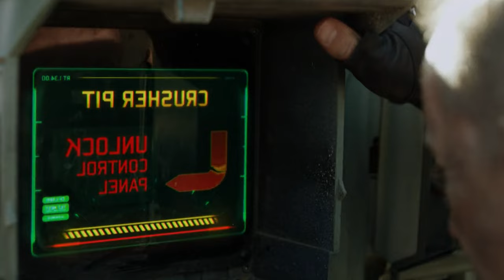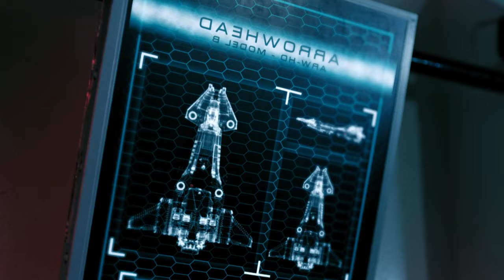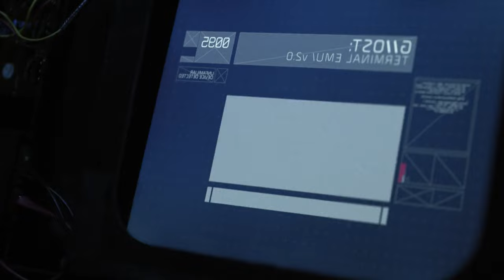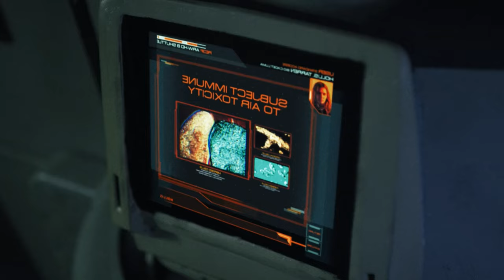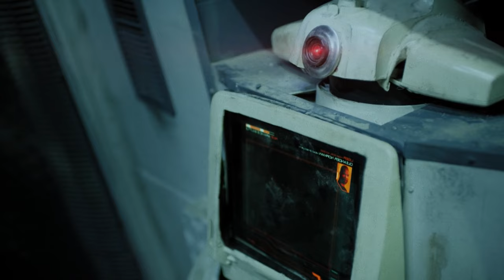I Spent 30 Days Watching Desert Moon Films Here's What I Learned | Film Recap 2024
Hello everyone, in this video I will summarize the entire storyline of the film Alien Arrival which was released in 2016. Directed by Jesse O'Brien and starring by Christopher Kirby, Shaun Micallef, Mark Redpath, Dan Mor, and Aleisha Rose.

Synopsis: In Alien Arrival: Stranded Secrets (2016), a prisoner of war is given a chance for freedom if he can complete a high-risk rescue mission. His journey takes a dark turn when his ship crashes on a desolate desert moon, leaving him stranded and isolated.

As he struggles to survive the harsh environment, he uncovers a terrifying secret hidden within the moon's barren landscape. This deadly revelation threatens not only his survival but also has far-reaching implications. Faced with mounting dangers, he must navigate this treacherous world and confront the sinister truth that lies beneath the surface to complete his mission and secure his freedom.

Genre: Adventure/Mystery & Thriller/Sci-Fi